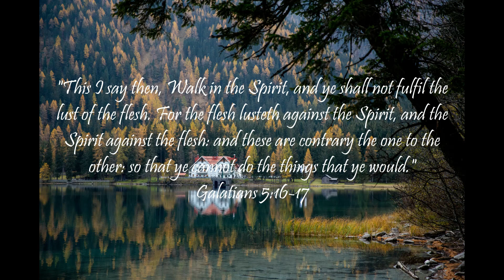"A Proverb A Day Keeps the Sins Away" (Proverbs 12 - January 12, 2023)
Proverbs 12:
1 Whoso loveth instruction loveth knowledge: but he that hateth reproof is brutish.

2 A good man obtaineth favour of the Lord: but a man of wicked devices will he condemn.

3 A man shall not be established by wickedness: but the root of the righteous shall not be moved.

4 A virtuous woman is a crown to her husband: but she that maketh ashamed is as rottenness in his bones.

5 The thoughts of the righteous are right: but the counsels of the wicked are deceit.

6 The words of the wicked are to lie in wait for blood: but the mouth of the upright shall deliver them.

7 The wicked are overthrown, and are not: but the house of the righteous shall stand.

8 A man shall be commended according to his wisdom: but he that is of a perverse heart shall be despised.

9 He that is despised, and hath a servant, is better than he that honoureth himself, and lacketh bread.

10 A righteous man regardeth the life of his beast: but the tender mercies of the wicked are cruel.

11 He that tilleth his land shall be satisfied with bread: but he that followeth vain persons is void of understanding.

12 The wicked desireth the net of evil men: but the root of the righteous yieldeth fruit.

13 The wicked is snared by the transgression of his lips: but the just shall come out of trouble.

14 A man shall be satisfied with good by the fruit of his mouth: and the recompence of a man's hands shall be rendered unto him.

15 The way of a fool is right in his own eyes: but he that hearkeneth unto counsel is wise.

16 A fool's wrath is presently known: but a prudent man covereth shame.

17 He that speaketh truth sheweth forth righteousness: but a false witness deceit.

18 There is that speaketh like the piercings of a sword: but the tongue of the wise is health.

19 The lip of truth shall be established for ever: but a lying tongue is but for a moment.

20 Deceit is in the heart of them that imagine evil: but to the counsellors of peace is joy.

21 There shall no evil happen to the just: but the wicked shall be filled with mischief.

22 Lying lips are abomination to the Lord: but they that deal truly are his delight.

23 A prudent man concealeth knowledge: but the heart of fools proclaimeth foolishness.

24 The hand of the diligent shall bear rule: but the slothful shall be under tribute.

25 Heaviness in the heart of man maketh it stoop: but a good word maketh it glad.

26 The righteous is more excellent than his neighbour: but the way of the wicked seduceth them.

27 The slothful man roasteth not that which he took in hunting: but the substance of a diligent man is precious.

28 In the way of righteousness is life: and in the pathway thereof there is no death.

Isaiah 55:11: